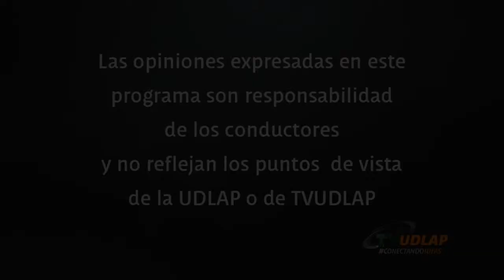ANÁLISIS PREMIO DE CHINA DE FÓRMULA1 Y NASCAR MÉXICO | MotorSports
Conoce todo lo que está pasando en el deporte motor, desde Formula 1 hasta NASCAR, pasando por todos las categorías de México y el mundo.

El tema de hoy: Gran premio de China, Nascar México.

Conducido por Javier Illanes y Juan Aguilera